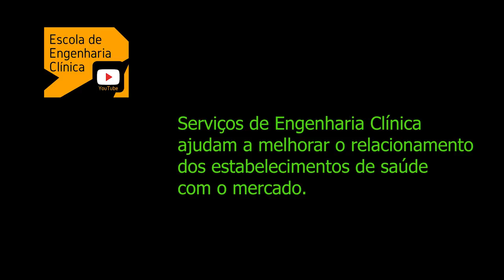Tecnologia em Saúde & Engenharia Clínica na Área Comercial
𝐍𝐞𝐦 𝐭𝐨𝐝𝐨 𝐨 𝐩𝐫𝐨𝐟𝐢𝐬𝐬𝐢𝐨𝐧𝐚𝐥 𝐝𝐞 𝐞𝐧𝐠𝐞𝐧𝐡𝐚𝐫𝐢𝐚 𝐜𝐥í𝐧𝐢𝐜𝐚 atua dentro dos hospitais e próximos da beira de leito.

Alguns escolhem trabalhar na área comercial. Afinal os equipamentos para chegarem até pacientes e profissionais precisam de passar pela comercialização.

Conhecer tecnologias em saúde e atuar na área de engenharia clínica podem preparar você melhor ainda para as funções de pré-comercialização e vendas propriamente dita.

Neste Bate Papo com o Mercado apresentamos as vantagens e responsabilidades dos conhecimentos técnicos na área de comercialização de tecnologias em saúde em geral e softwares e equipamentos em particular.

Agradecemos a Micromed pelo convite e pela cessão de espaço durante a Feira Hospitalar 2019, onde vamos realizar nosso Bate Papo com o Mercado durante os 4 dias da feira no stand da empresa.